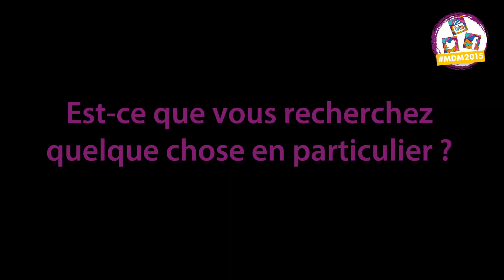Quelques collégien.ne.s au Mondial des Métiers